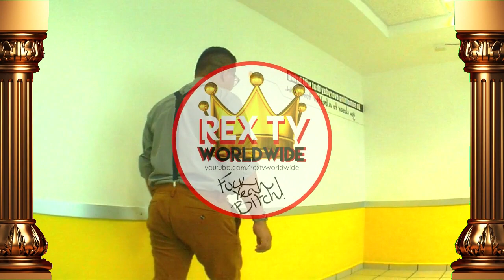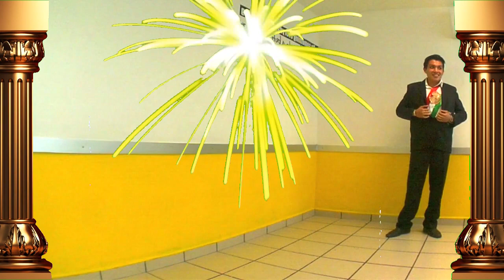Fashion show Back to school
Checa lo que te puedes poner éste regreso a clases!! Aquí verás varias ideas como vestirte bien y ala moda sin gastar mucho dinero.

Agencia de modelos RexTV!